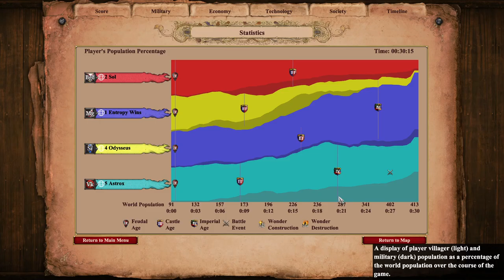Ring Fortress 2v2 | Empire Wars | Age of Empires 2